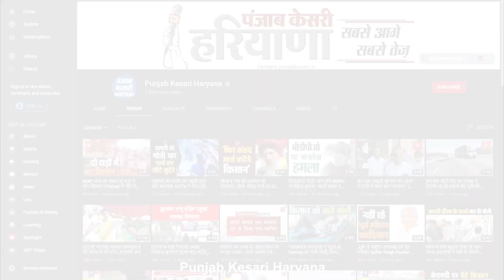MP Sanjay Bhatia ने बताया कैसे दंगाइयों ने की अभिषेक की हत्या, आश्वासन के बाद परिजनों ने मानी बात